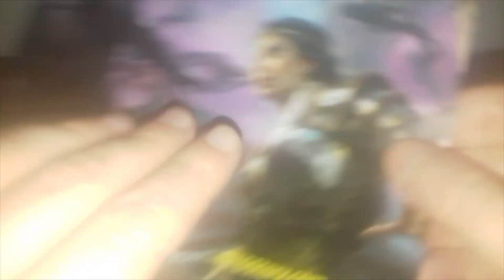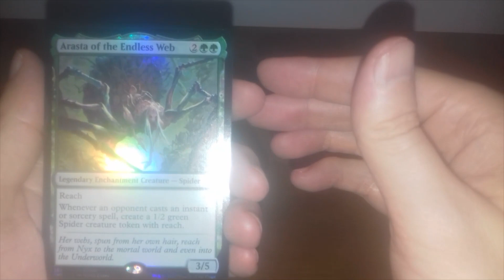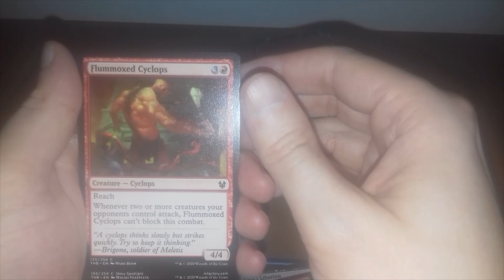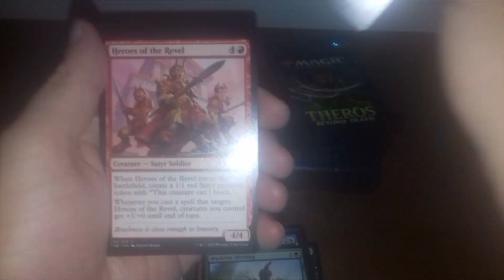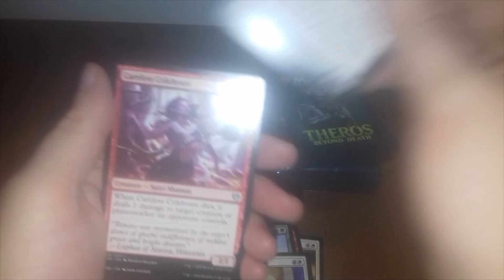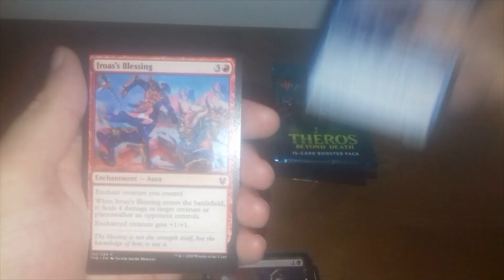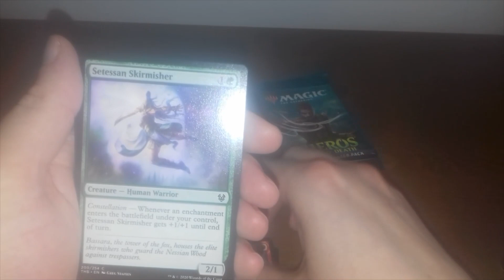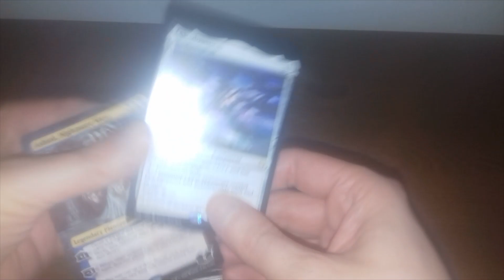Surprise unboxing 27. 3. 23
Magic the gathering cards